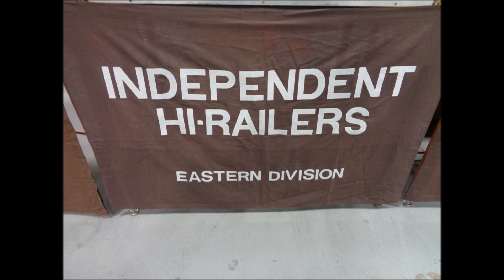2017 Greenberg Train Show Independent Hi Railers O Gauge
The Independent Hi-Railers O Scale layout display during the 2017 August Greenberg Show in Edison New Jersey